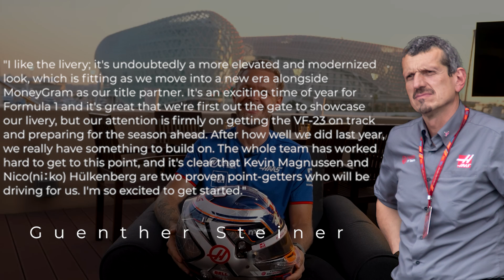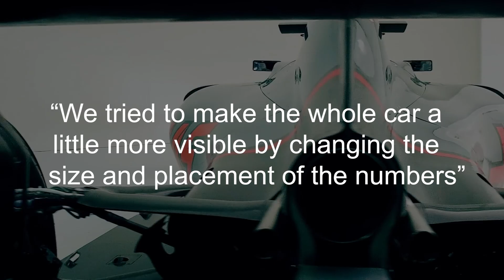What To Expect From Haas In 2023!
Haas launched their 2023 car, the VF-23, on January 31st in an online event, making them the first team on the grid to do so. However, the car shown during the launch was just their 2022 car, with a new livery for the 2023 car. The new livery has left many amazed, and to be honest, it is the best 2023 car livery I have seen so far. So what does the new livery look like? Does the livery and a new sponsor signify the beginning of a new era for Haas?